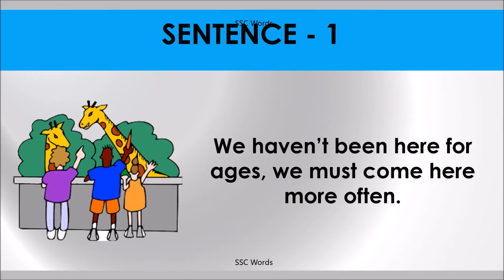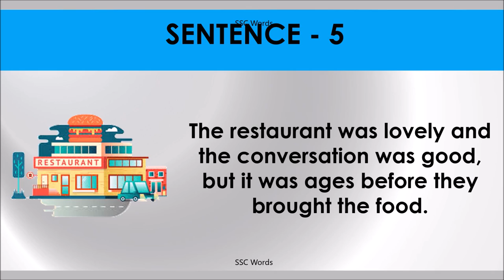AGES Idiom 1510 # Meaning and five sentences # SSC Words